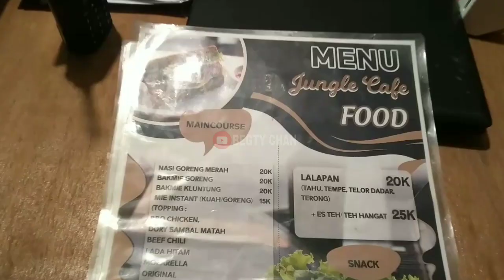BUKBER DI JUNGLE CAFE TRAWAS‼ APIK BANGET LOR DI TRAWAS MOJOKERTO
Assalamualaikum

Halo dolor !!
Divideo kali ini aku dan keluarga BUKBER di Jungle Cafe Trawas mojokerto,
Tempat ni lg viral ya cafe yg cocok untuk yang ingin selfie dll, krna disini memberikan suasana alam termasuk dapat menikmati pemandangan gunung penanggungan dan disini hawanya dingin lor.
Tempatnya jg instagramable lor, Hits pokoke cocok d gae arek nom. pokoke cafe iki tak kei jempol josss .

Lets cek lor

JUNGLE CAFE

☕️OPEN EVERYDAY
⏱ Selama Ramadhan Open 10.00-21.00 WIB
🎶 Live Musik setiap hari

📍Komplek Darma Raya Trawas

Lokasi
📍Jl. Kompi Murlan, Njuwok, Ketapanrame, Kec. Trawas, Mojokerto, Jawa Timur 61375

Parkir motor🛵 💸2.000
Parkir Mobil🚗 💸 5.000

Fasilitas tambahan:
Tempat parkir
Mushola
Toilet
Spot selfie
Live musik

Silahkan simak video sampai habis ya... 👌

Semoga di berkati Allah SWT, dimurahkan rezeki dan diberikan kesehatan. Amin